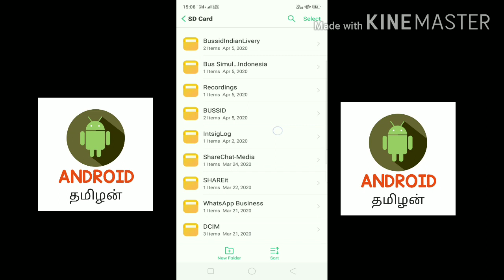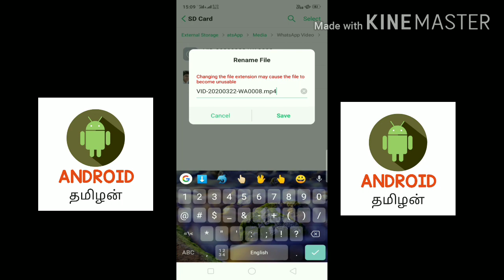How to convert unknown format file to mp4 | in Tamil | by JAGADEESAN